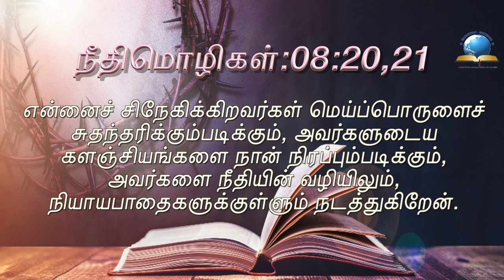இன்றைய வசனம் [19/08/2021] - Today Bible Verse - Tamil Bible Verse